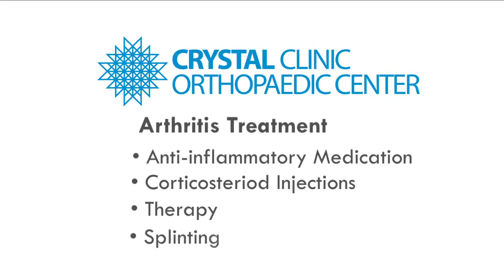OrthoAdvice: Dr. Mollie Manley- Hand Arthritis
Watch as Dr. Mollie Manley explains thumb arthritis and the treatment options readily available.
For more information on our services, and to schedule with one of our board-certified hand and wrist surgeons, visit our